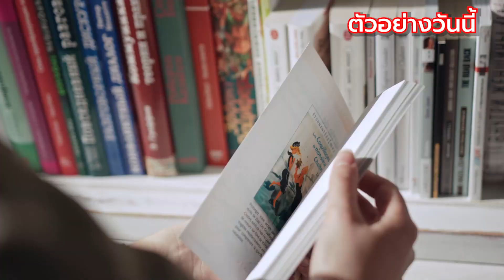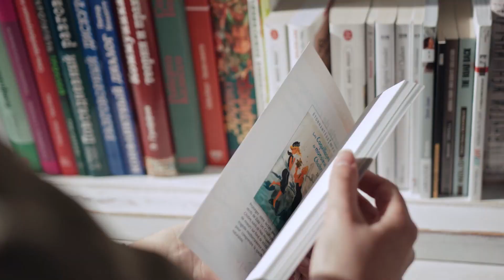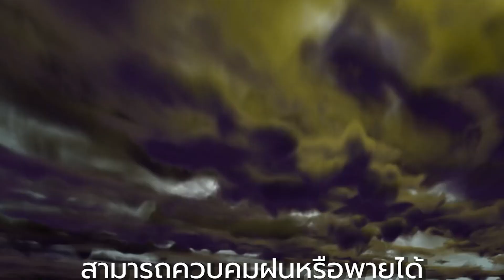เจ้าแม่ทับทิมเทพแห่งทะเลและการค้า